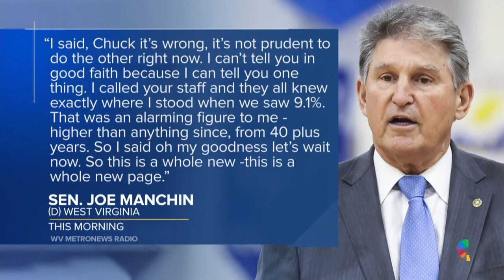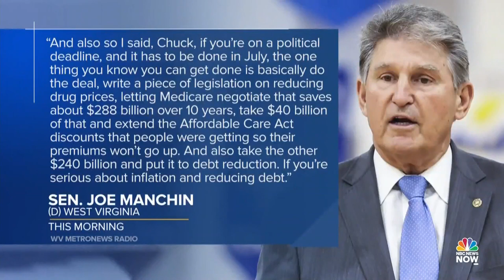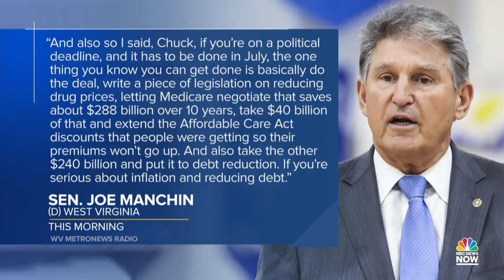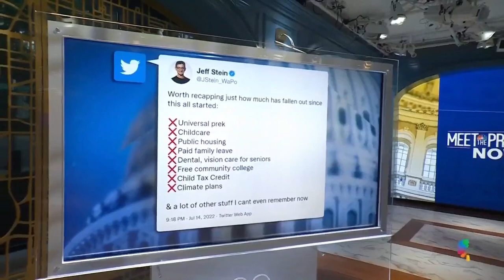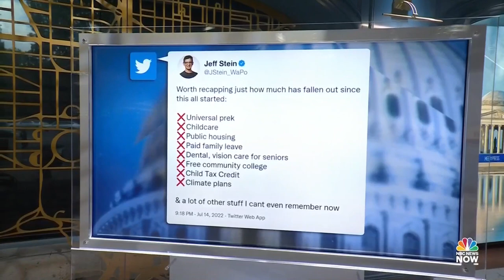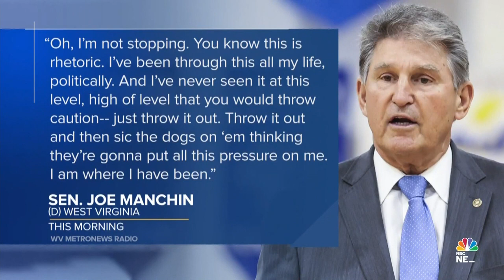MTP NOW July 15 – Biden meets with MBS; Manchin deals another setback; New report from DHS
Pres. Joe Biden met with Saudi Crown Prince Mohammad bin Salman amid pressure to quell high gas prices as inflation soars. Carol Lee, David Ignatius and Amb. Dennis Ross discuss the outcome of the meeting. Plus: The president’s remaining domestic agenda is all but dead after Sen. Joe Manchin pulls support for the latest climate and economic package. Ali Vitali reports from Capitol Hill and John Bresnahan discusses the potential impact heading into the midterms. Pete Williams has the latest on deleted texts by the Secret Service regarding January 6th and Shaq Brewster delves into Wisconsin Democrats’ fight to take on Ron Johnson. Eugene Robinson, Rick Tyler and Kayla Taushe join the panel to talk the potential domestic political implications of the president's Middle East trip.